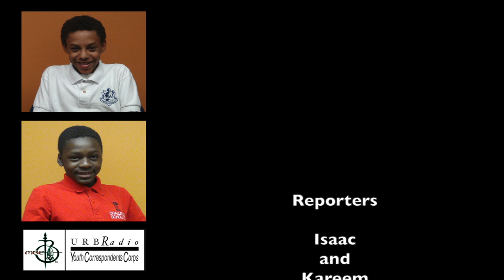YCC reporters talk with Marcus Thomas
Marcus Thomas is a producer and owner of All Marcus Productions.  We talked to him about how he got into film making and why he chose to go into media production.